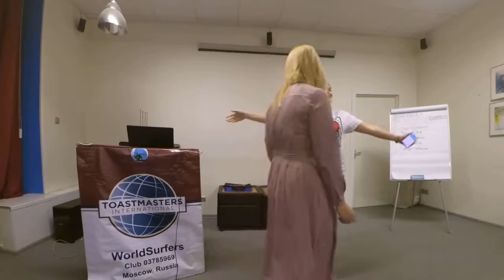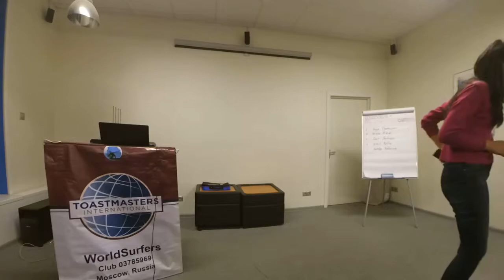WS Meeting #112 Humorous Speech Contest (part 2)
WS Meeting #112 Homorous Speech Contest 2018